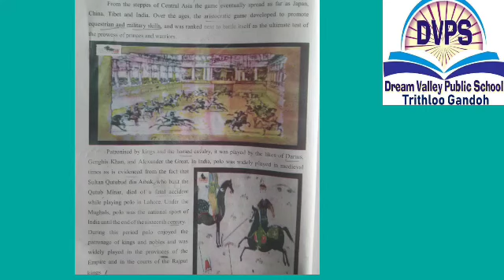Class 8th English Dream Valley public school Trithloo Gandoh Bhalessa.